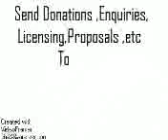05dw 7b alternate draconic time realities